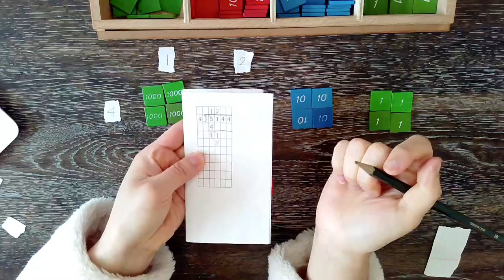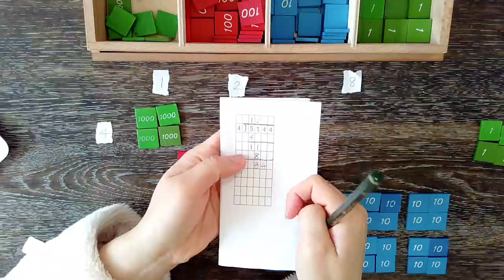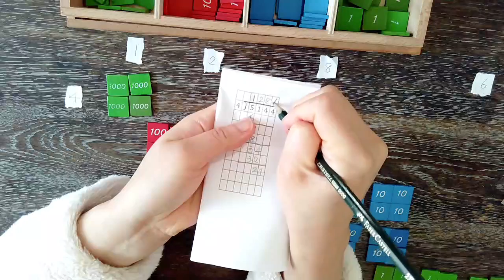Stamp Game Division with 1 digit divisor (recording the whole process)